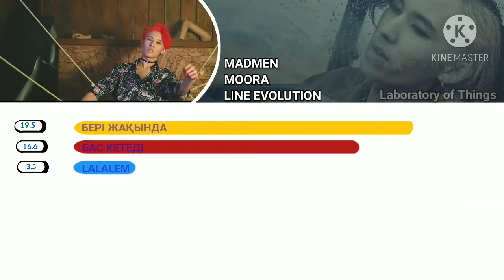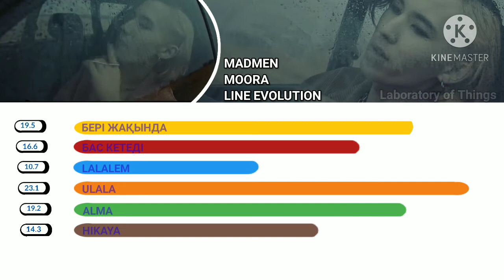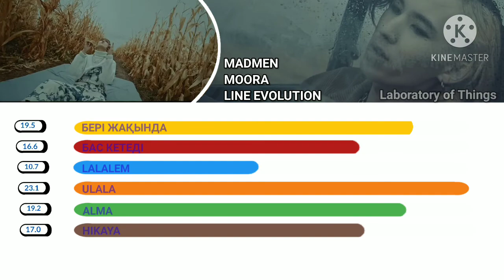•MADMEN - MOORA (LINE EVOLUTION) | UNTIL "HIKAYA".